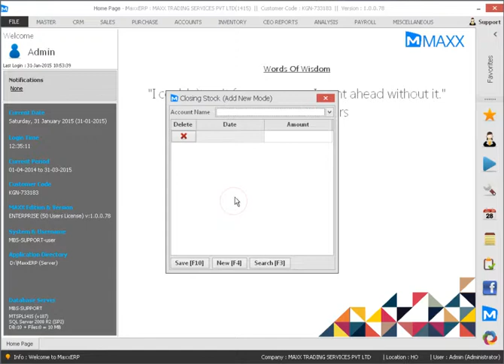136 How to enter closing stock value manually and view it in Trading account & Balance sheet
This video will show you how to enter closing stock value manually and view it in Trading account & Balance sheet,

Cheers!